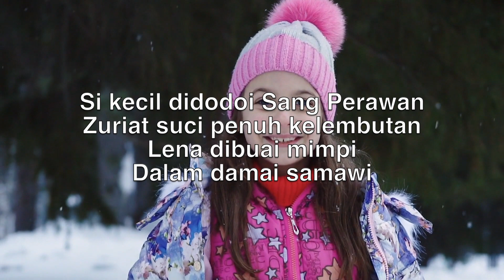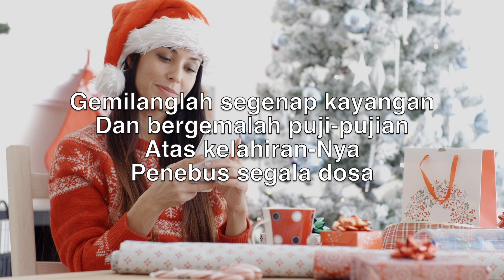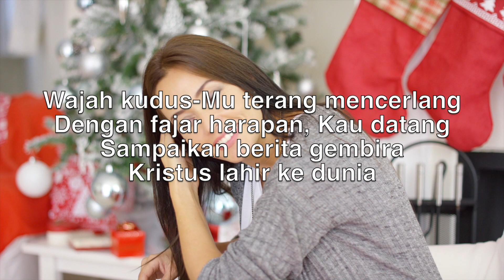Malam Sunyi, Malam Suci (Silent Night) - Karaoke Alto Saksofon Instrumental Franz Gruber V1 MlSN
Silent night,
Holy night!

Silent night,
Holy night!

Silent night,
Holy night!

Malam sunyi
Malam suci
Penuh hening
Berseri

Si kecil didodoi Sang Perawan
Zuriat suci penuh kelembutan
Lena dibuai mimpi
Dalam damai samawi

Malam sunyi
Malam suci
Gembala miskin
Jadi saksi

Gemilanglah segenap kayangan
Dan bergemalah puji-pujian
Atas kelahiran-Nya
Penebus segala dosa

Malam sunyi
Malam suci
Putera agung
Nur Ilahi

Wajah kudus-Mu terang mencerlang
Dengan fajar harapan, Kau datang
Sampaikan berita gembira
Kristus lahir ke dunia